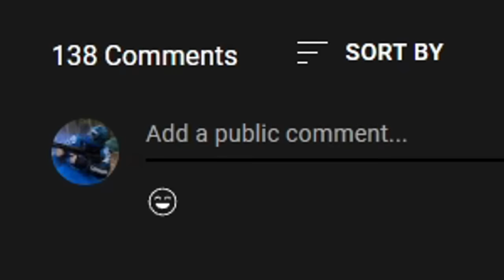PAINTBALL FUNNY MOMENTS & FAILS ► Paintball Shenanigans (Part 77)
This week we encounter a few issues with grenades which have a negative impact on team morale...

In addition we also take a trip down anime lane as we try to re-enact some of out favourite shows from our youth😅Throw that in with some of the usual shenanigans and we might be on for a half decent episode 😂 All this and more awaits you in part 77 of my paintball shenanigans!